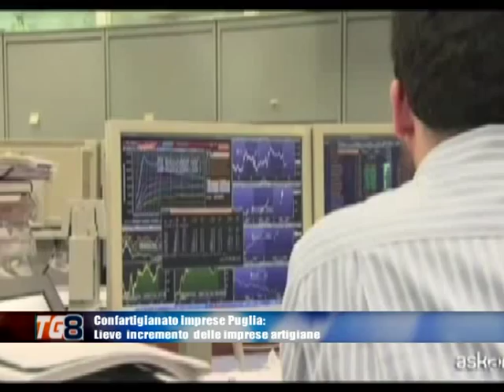CONFARTIGIANATO INCREMENTO IMPRESE ARTIGIANE